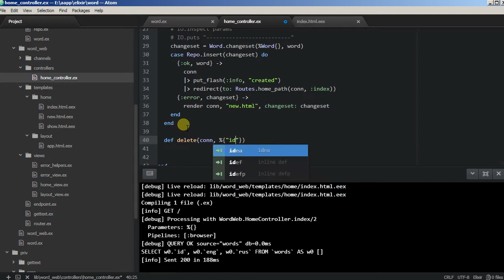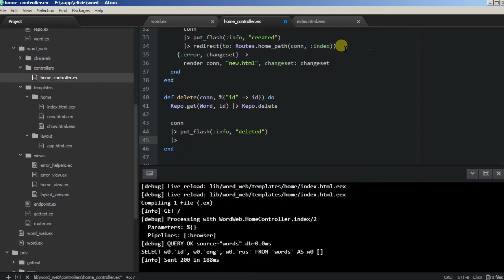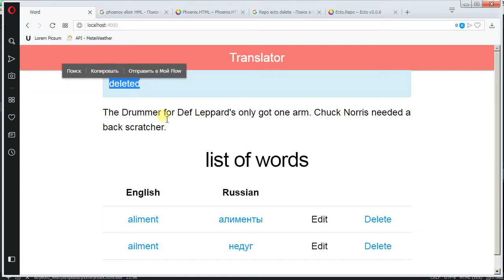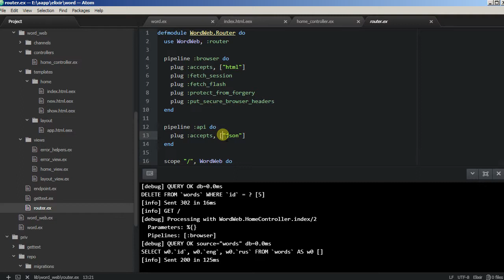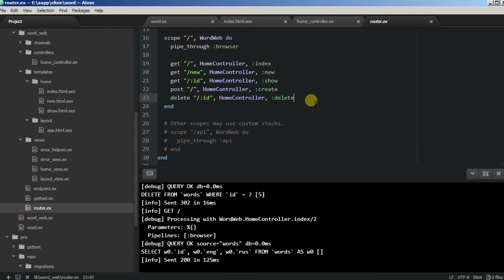Framework Phoenix - 05/3 CRUD, delete